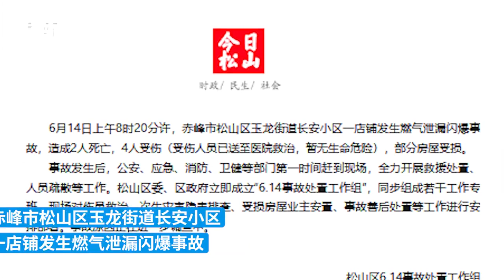内蒙古赤峰一店铺发生燃气泄漏闪爆事故，致2死4伤